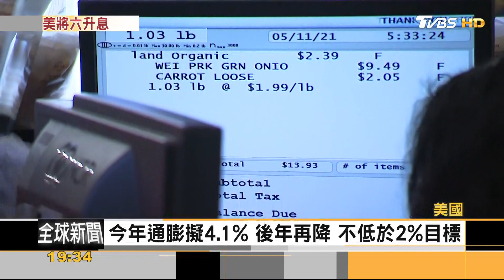低利率再見! 美國聯準會升息1碼 今年再六次｜方念華｜FOCUS全球新聞 20220317